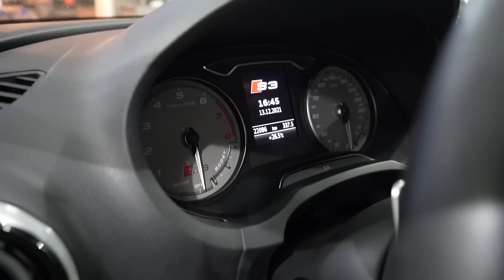VEJA COMO FOI O CONSERTO DO AUDI